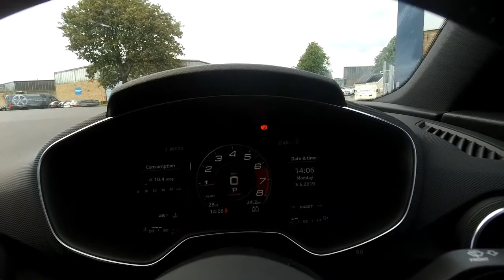NG19ZNN Audi TT Coup- Black Edition 40 TFSI 197 PS S tronic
Audi TT Coup- Black Edition 40 TFSI 197 PS S tronic